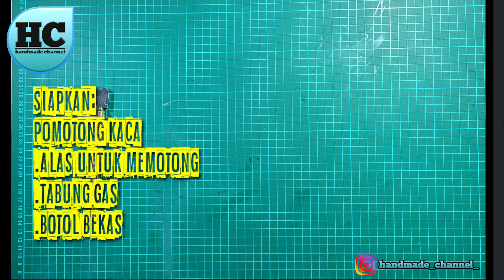Cara Mudah Memotong Botol Kaca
Kali ini saya akan share
cara memotong botol kaca dengan mudah tanpa harus punya skill mengolah kaca